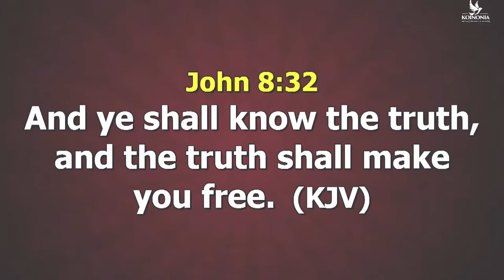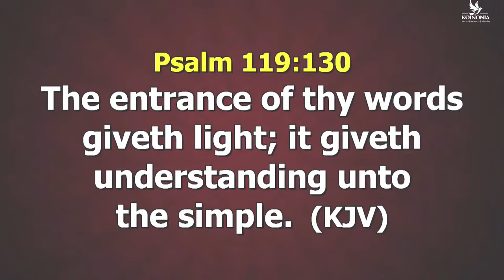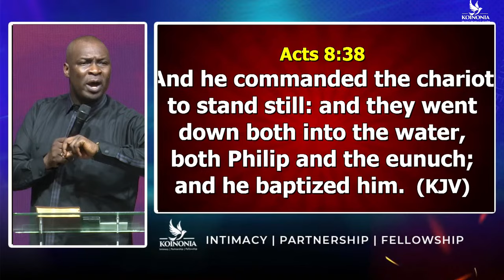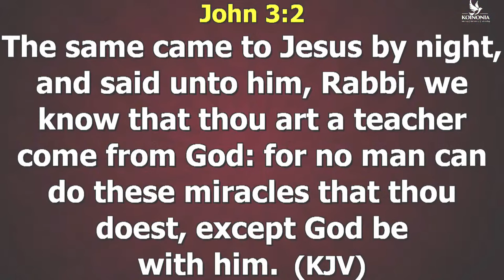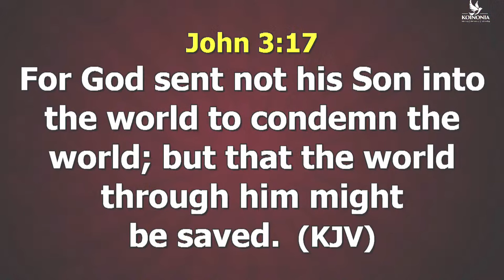THE MINISTRY OF LIGHT (THE JOURNEY BEYOND SALVATION) WITH APOSTLE JOSHUA SELMAN II14II04II2024